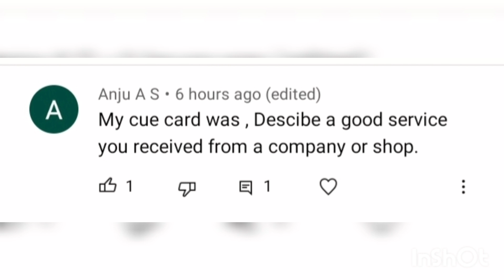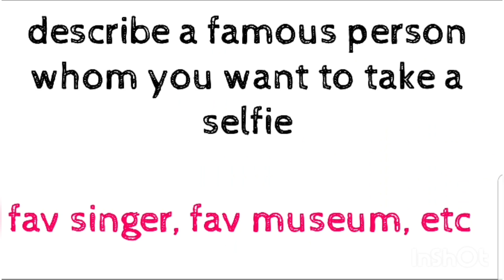6 New Cue Cards ( Jan 2022 ) | ielts wala india | Speaking 9 band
6 New Cue Cards ( Jan 2022 ) | new cue cards 2022 | ielts wala india | Speaking 9 band

Exam prediction soon

IELTS EXAM CANCELED ?? | 8 January 2022 ielts exam | 15 january 2022 ielts exam | 20 january 2022

People also search for:
8 January ielts exam cancel
15 January ielts exam cancel
ielts exam cancel in punjab
news for ielts candidates
lockdown in punjab
punjab today news
IELTS centre closed
new Cue Cards for January 2022
makkar first version
Repeatedly asked cue cards
Recently Asked Cue Cards
New Cue Cards
New Cue Cards for 2022
December cue cards
New Cue Cards For IELTS exam

Prediction of January IELTS exam
15 January 2022 ielts exam predicton
Prediction of 20 January 2022  ielts exam
which exam is easy in january
which exam is difficult in January
Prediction for 15 January IELTS exam,
15 January IELTS exam prediction,
January IELTS exam dates 2022,
Level of ielts exam in January 2022,
15 January IELTS exam ,
Final prediction of 15 January IELTS exam,
last prediction of 15 January ielts exam,
predicton of 15 January ielts exam for general training,
20 January ielts exam level listening,
20 January IELTS exam Listening predicton,
15 January IELTS exam writing predicton,
15 January IELTS exam writing task 2 topics,
20 January ielts exam final Prediction,
15 January ielts exam Listening predicton.
15 January ielts exam predicton by ielts plaza.
29 January ielts exam reading predicton.
final Prediction of 8 January ielts exam.

15 JanuaryIELTS exam evening slot answers
20 January IELTS exam Listening and Reading Answers
15 January IELTS exam
15 January IELTS exam final Prediction
15 January IELTS exam last predicton
Predicton of 15 January IELTS exam
15 January IELTS exam Listening and Reading predicton
15 January IELTS exam morning slot answers
15 January IELTS exam morning slot review
15 January IELTS exam evening slot review
15 JanuaryIELTS exam evening slot answers
15 January IELTS exam Listening and Reading Answers
20 January IELTS exam
20 January IELTS exam final Prediction
20 January IELTS exam last predicton
Predicton of 20 January IELTS exam
20 January IELTS exam Listening and Reading predicton
Final Prediction of 20 January IELTS exam
20 January IELTS exam morning slot answers
20 January IELTS exam morning slot review
20 January IELTS exam evening slot review
20 JanuaryIELTS exam evening slot answers
20 January IELTS exam Listening and Reading Answers
29 January IELTS exam
29 January IELTS exam final Prediction
29 January IELTS exam last predicton
Predicton of 8 January IELTS exam
29 January IELTS exam Listening and Reading predicton
Final Prediction of 29 January IELTS exam
29 January IELTS exam morning slot answers
29 January IELTS exam morning slot review
29 January IELTS exam evening slot review
29 JanuaryIELTS exam evening slot answers
29 January IELTS exam Listening and Reading Answers
February IELTS exam dates 2022,
Level of ielts exam in February 2022,